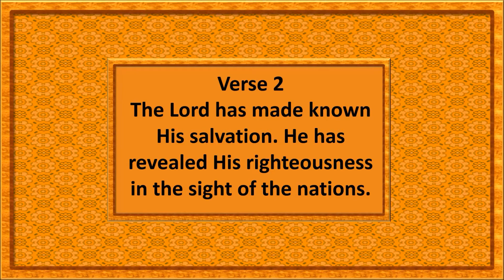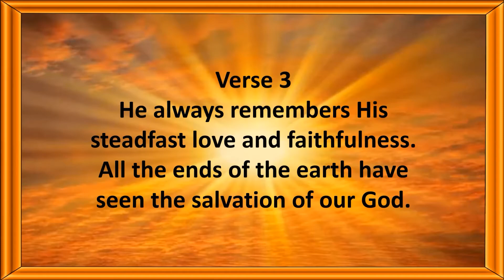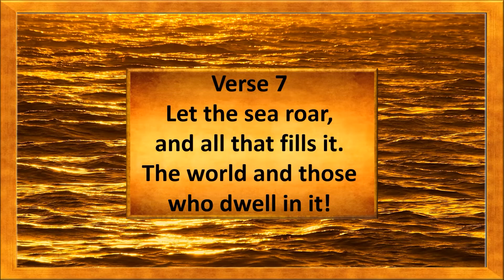Psalm 98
Video created by Patti Baatz, the Verses in the Psalm 98 video are:  1-9 and Music - "Memories” by Ryan Stewart